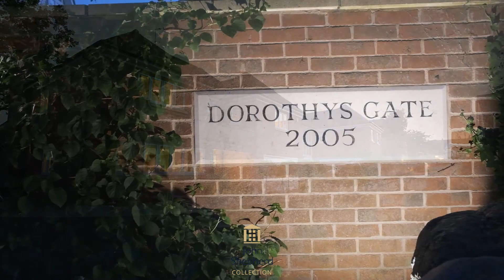Dorothys Gate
A lavishly appointed, five-bedroom, four-bathroom, luxury detached residence providing stunning, well balanced living accommodation all radiating off an impressive, welcoming entrance hallway, feature staircase and spacious landing.

#5 Bedrooms
#3 Reception Rooms
#4 Bathrooms
Luxury Detached House
Feature Staircase
Double Garage